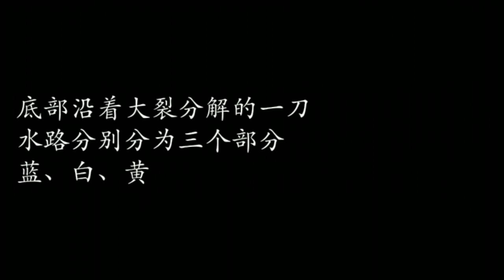每一块石头都是独具个性，从相识到相知，都是一段彼此了解的旅程。2021年翡翠玉石珠寶直播#特亮珠寶#shorts